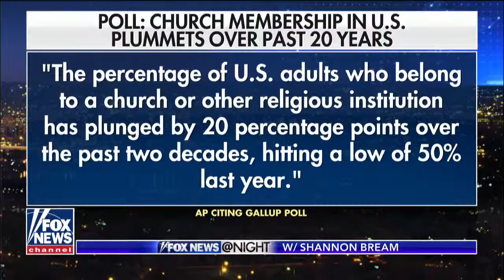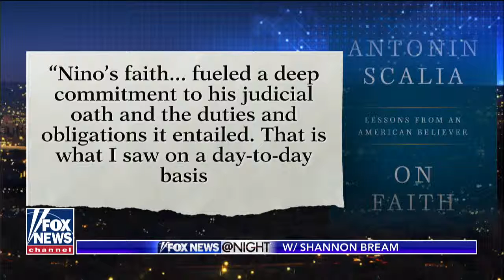Poll: US church membership has plummeted over past 20 years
Poll: US church membership has plummeted over the past 20 years